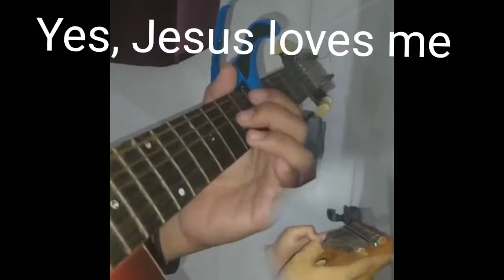Jesus Loves Me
Kalimba & Guitar Cover by Orven Jan Manago